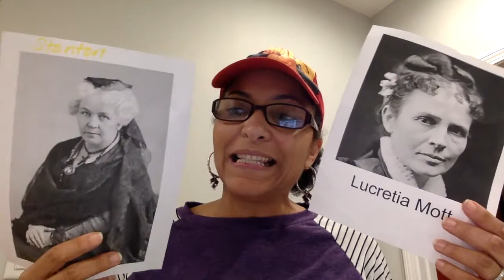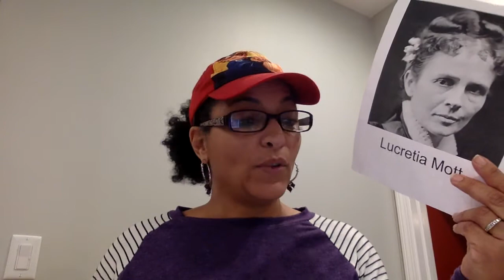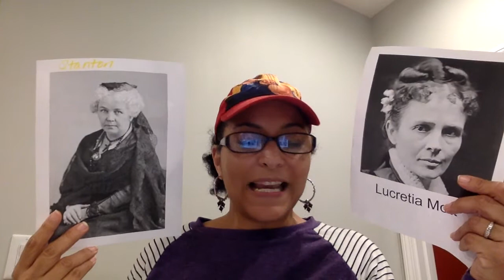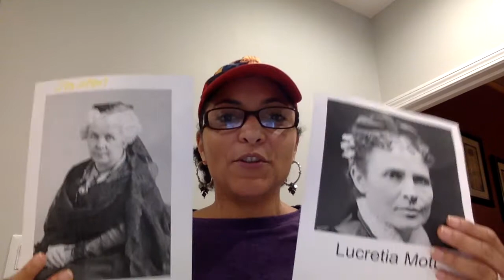Morning Greeting 3 4 21